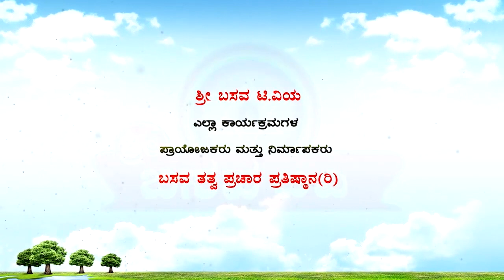Sri Basava Tv- Akkana Balaga- Ep 238